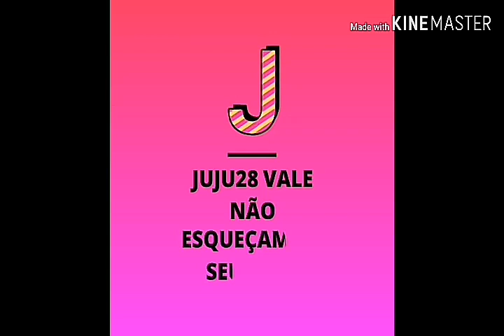MAQUIAGEM DE HALLOWEEN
Essa é a Maquiagem da boneca Annabelle